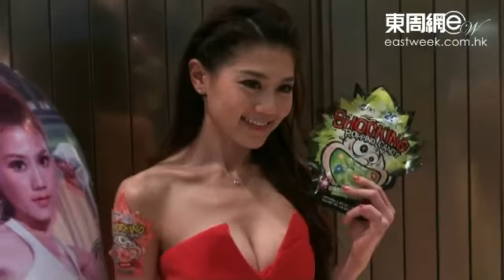謝票玩驚喜 周秀娜突然爆衫見紅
周秀娜、盧頌之（DaDa）與余曉彤（Hidy）等，連日為電影《爆3俏嬌娃》宣傳，前晚(十一月九日)先到尖沙咀謝票，娜姐剛剛到場時，大家還以為她秋風起封咪玩密實，但當入戲院內謝票時，她才脫去外衣，以谷胸紅色戰衣冧觀眾。娜姐接受傳媒訪問時，就笑言失驚無神玩爆衫，才會給予大家驚喜，並表示如果《爆3》票房有三千萬元，要她爆甚麼都得。